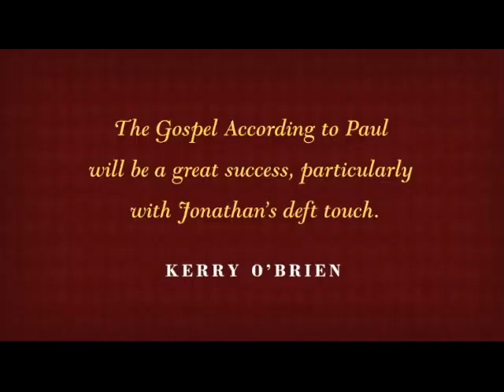The Gospel According to Paul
Jonathan Biggins is Paul Keating in a highly anticipated new comedy about a critical time in Australian history and the man that shaped it.

One of Australia’s favourite performers, Jonathan Biggins, is Paul Keating – visionary, reformer and rabble-rouser – in a highly anticipated new comedy, The Gospel According to Paul. Full of intelligence and wit, The Gospel According to Paul is a funny, insightful and occasionally poignant portrait of Paul Keating, the man that – as he tells it – single-handedly shaped contemporary Australia.